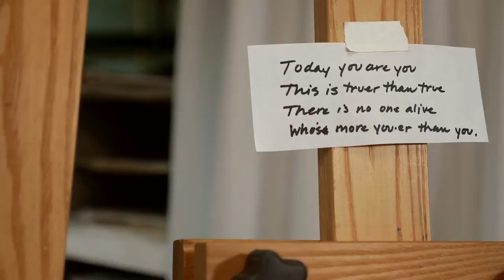Vibrant Painter Stacie Flint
Artist Stacie Flint describing her artwork and inspiration in her studio.